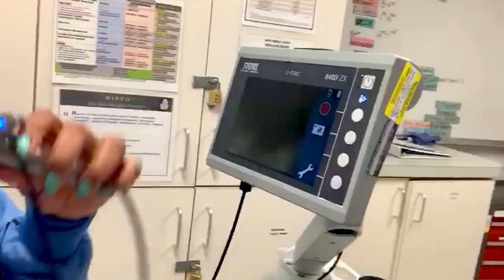Day in the Life: Women of Anesthesiology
In this video, you will see what it's like to be an Anesthesiologist from 3 women in the field of Anesthesiology. Dr’s Karen Francois, Darcie Joseph-Watkins, and Nenna Nwazota who all are board certified Anesthesiologists recently came together to bring you all a Day in the Life of an Anesthesiologist collaboration. In this video, they share what it’s like to be an Anesthesiologist, what a typical day for them is, and show some of the procedures that they do.

1/2-Inch Extra Thick Exercise Mat with Carrying Strap